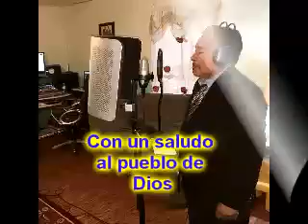Duo Libano -Alejandro Castro Bamaca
Dios les bendiga hermanos y amigos  los saluda su hermano en Cristo Alejandro Castro Bamaca
por su atencion muchas gracias  Dios les continue bendiciendo
mi numero de telefono celular es 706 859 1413